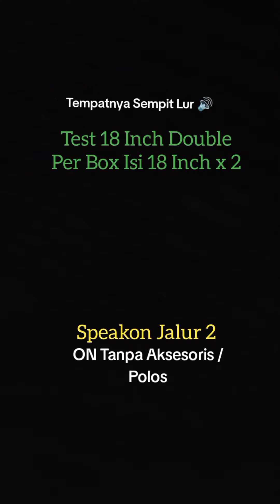CLEF SPEAKER " Test 18 Inch Double Sepasang Per Box Isi 18 Inch x 2